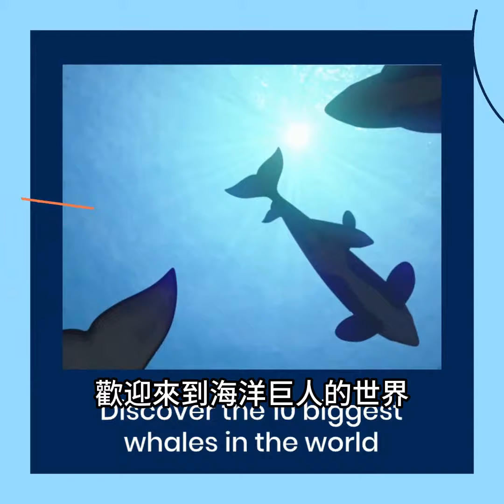探索世界上十大鯨魚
歡迎來到海洋巨人的世界

藍鯨是地球上最大的動物
可長至 100 英尺長，重量超過 200 噸

長鬚鯨是第二大鯨魚
可以長到 85 英尺長
並以其獨特的不對稱色彩而聞名

座頭鯨
以其優美的歌曲
和雜技表演而聞名
可以長到 50 英尺長

抹香鯨
最大的齒鯨
可以潛水
到超過 7,000 英尺的深處尋找食物

弓頭鯨是地球上壽命最長的哺乳動物
最多可以活200歲
並以其巨大的頭部而聞名

灰鯨
以其從阿拉斯加到墨西哥的長途遷徙而聞名
並具有獨特的藤壺標記

露脊鯨
因成為可捕獵的露脊鯨而得名
處於極度瀕危狀態
可以長到 55 英尺長

白鯨
以其獨特的白色和發聲而聞名
可以長到18英尺長
發現於北極水域

這些宏偉的生物發揮著至關重要的作用
在海洋生態系統中
讓我們保護他們
以及他們為子孫後代提供的棲息地